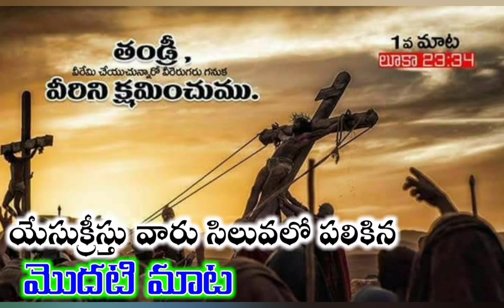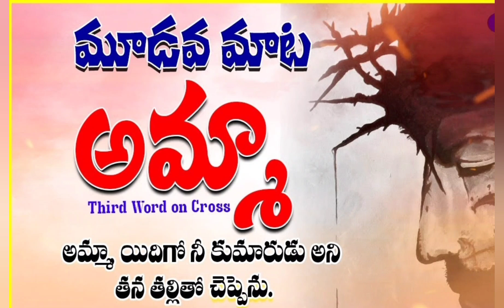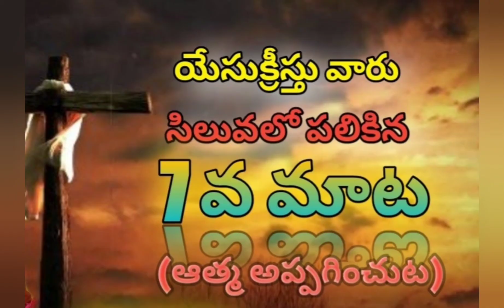యేసు శిలువ సప్త పలుకులు By Divine Church Members